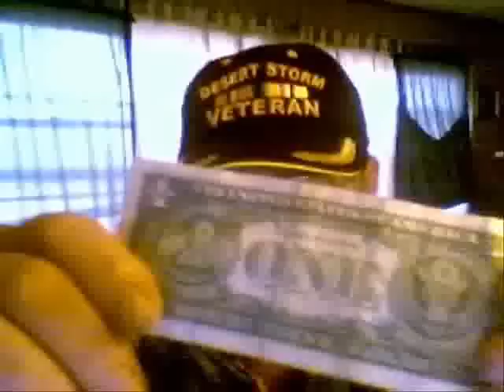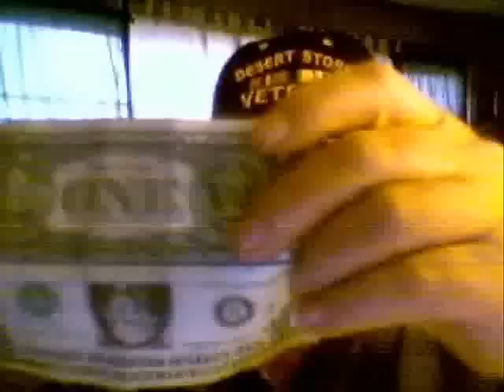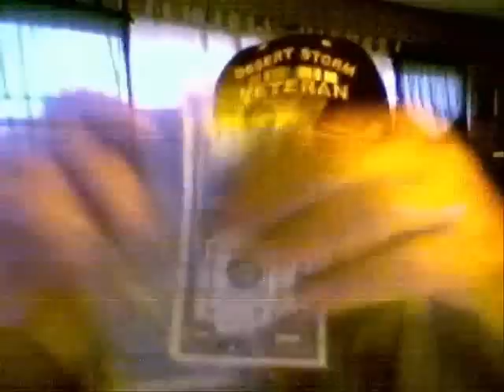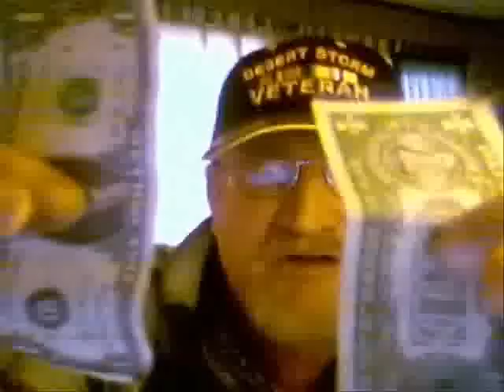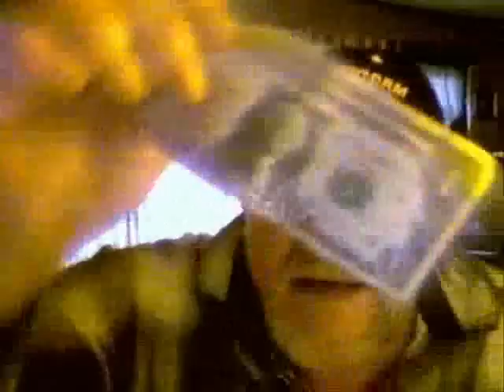Tobacco Leaf Worth More Than One Dollar Bill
Thanks Obama, my childhood fantasy of leaves being money is now true!